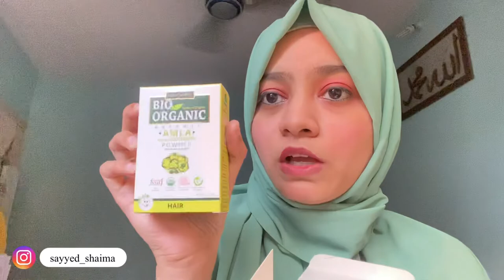Super-Easy DIY Hair and Skin care at Home under ₹500 😍 | बालों को स्वस्थ रखने के घरेलू नुस्खे ₹500मे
Assalamualaikum everyone. !
I hope you all are doing great and having a great day...

No more bothering about 10 hair care tips or similar such much-too-seen videos. Just do these few simple things and you will be done with your super-exotic hair spa at home treatment for silky, shiny, long hair.
Just mix up the ingredients provided in this awesome Indus Valley DIY COMBO KIT - Bio-Organic Hair Softener Pack DIY Combo Beauty Kit - (Net Quantity: 30 g + 30 ml) as per the simple instructions, and in just a few easy steps your hair mask for hair care organically at home will be ready to use.
All ingredients provided for this natural hair care at home are 100% pure and certified organic by reputed international organizations like USDA Organic and ECOCERT. They are also certified as edible by FSSAI. All certifications are clearly mentioned over the packaging labels.
No need for any special homemade hair care tips or professional help. You will do it all by yourself.
This is not just another homemade hair treatment for black hair, but a complete kit made out of how-to-get-healthy-hair home remedies.

Aloe Vera is a plant that can do wonders for your skin and hair. It contains multiple vitamins, minerals, amino acids and antioxidants that heal the skin and repair hair damage. The essential part of the plant used for healing is the discolored gel present beneath the green covering. It is this transparent part of the plant that is used in food, pharmaceutical and cosmetics industries for imparting multiple health benefits. Indus Valley’s Bio-Organic Aloe Vera Gel is a 100% pure, natural extraction from organically grown Aloe Vera plants grown in the foothills of Himalayas. The gel formulation, however, also contains other natural ingredients—Rose Water, Wheatgerm, Green Tea, Honey and Lemon Peel that enhance its healing power. Indus Valley’s 100% Pure Aloe Vera Gel makes your skin radiant and supple by exfoliating it from deep within. Besides, the gel is equally beneficial in strengthening your hair strands and making them thick and shiny. It also hydrates the scalp, remedying flakiness. Its antibacterial properties deep clean the scalp curing dandruff.
Still waiting? Watch the video now and get started immediately.

Loads and loads of love ❤,
Sayyed shaima.